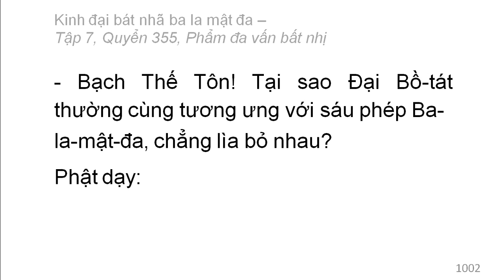Quyển 355: Kinh đại bát nhã ba la mật đa - Phẩm đa vấn bất nhị (rất hay) (355/600) (10)